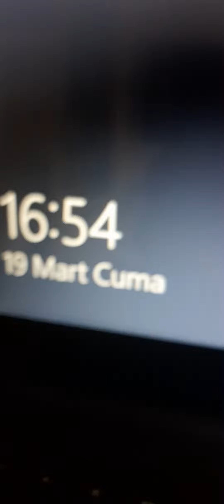Üzücü Ve Önemli Duyuru